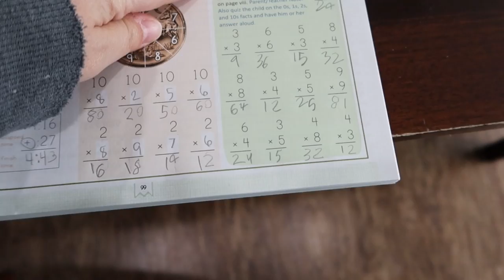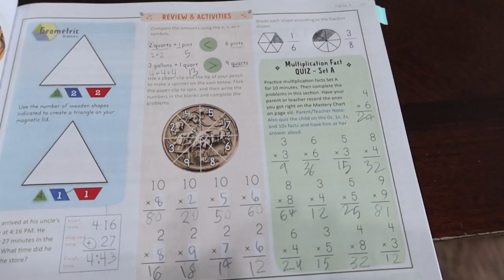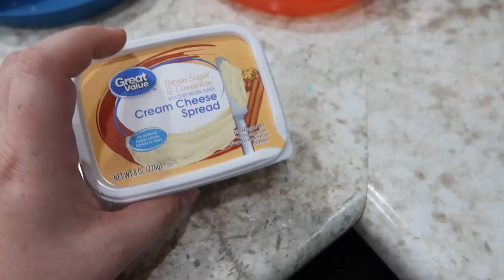Giant Bugs and Ready for a Break | DITL of a SAHM | Vlogtober Day 11